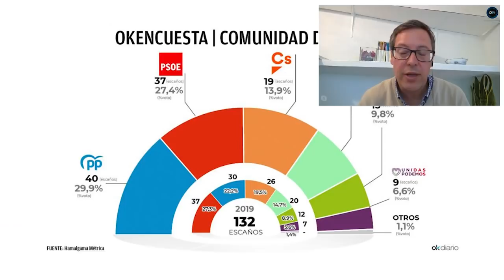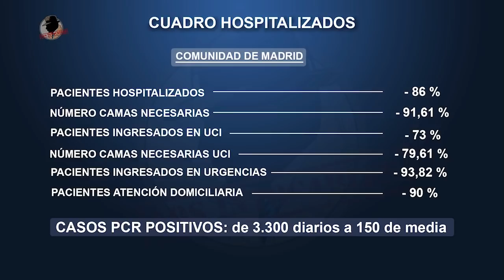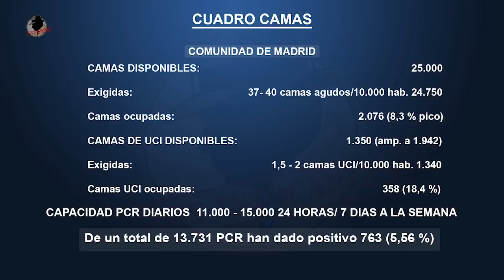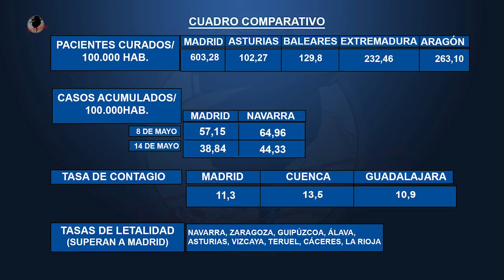ALFONSO SERRANO: "La izquierda quiere abatir a Ayuso ahora, porque no pudo hacerlo electoralmente"